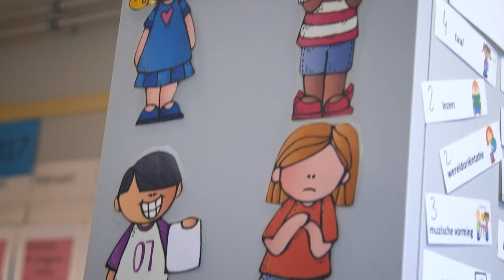Geef emotie een plaats in de klas met gevoelsmannetjes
Silke Beerens geeft les in het derde leerjaar van de Unescobasisschool in Koekelberg. Zij zocht een tool om emotie een plek te geven in haar klas.

"Ik merkte dat kinderen het niet altijd makkelijk hebben om hun gevoelens te verwoorden. Zeker in het begin van het schooljaar, wanneer die vertrouwensband er nog niet is. Er is een nieuwe klas, een nieuwe juf en dan is het soms moeilijk voor kinderen om te praten over wat hen dwars ligt.  Daarom ben ik op zoek gegaan naar een hulpmiddel om die eerste stap makkelijker te maken. Zo heb ik op Pinterest de gevoelsmannetjes gevonden."